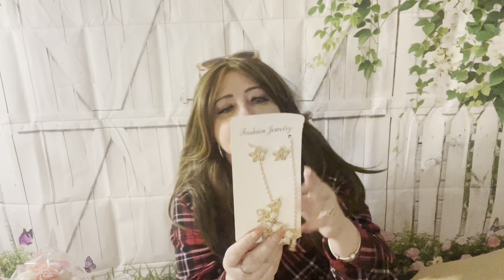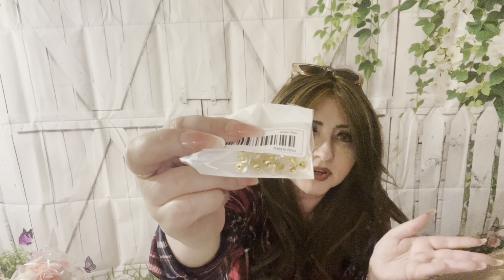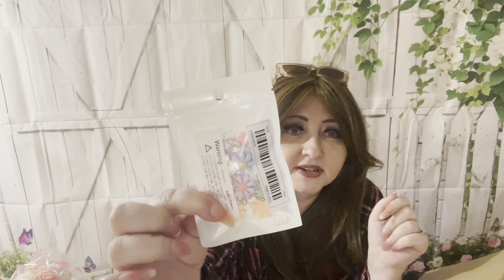Enormous TEMU haul! Not sponsored 😊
Best TEMU Code for 2024🤑

Huge Temu haul with all the bells and whistles! Temu home decor, Temu, gifts, Temu kitchen gadgets!

This is the biggest and best Temu haul I’ve had. Plenty gift ideas from Temu for early holiday shopping. From perfume, dupes, clothing, make up, household gadgets, baby stuff, toys for children, and gifts for all ages.Temu has it all. All the Temu products were purchased with my own money and this video is not sponsored. Links will be provided below providing the item is still available: